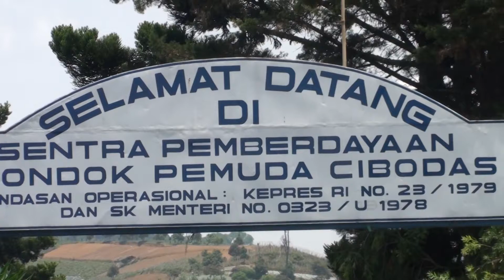LDKS 2014 season 2 - Upacara pembukaan, Perkenalan - MTsN 6 Jakarta